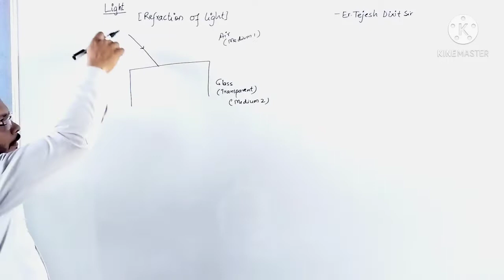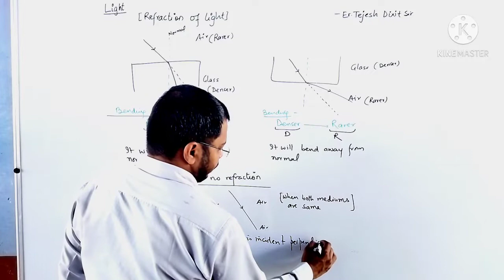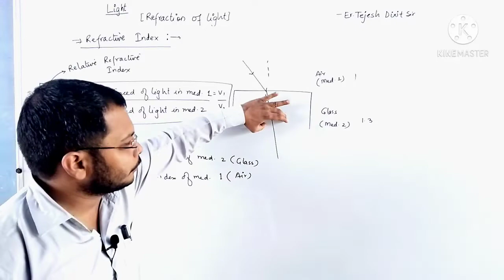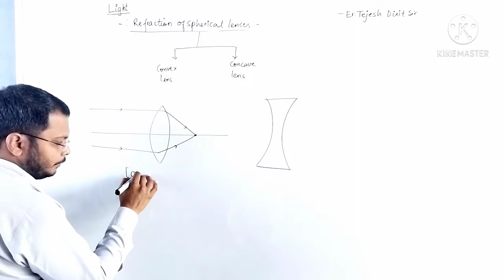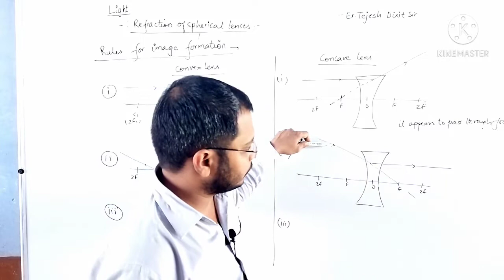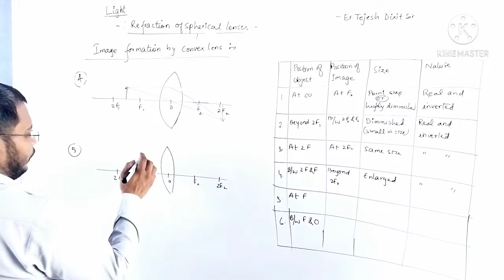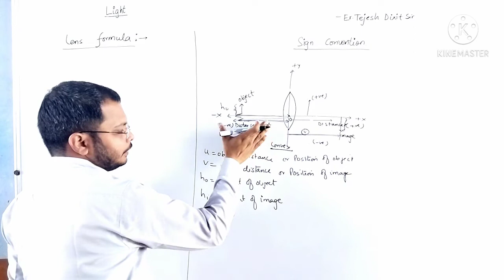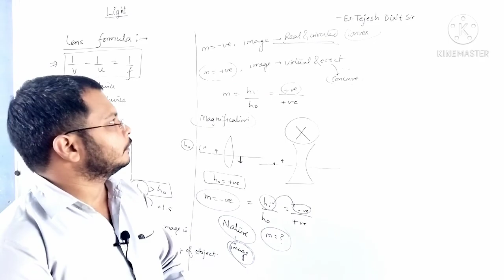Refraction of Light || Ray Optics -By Tejesh Sir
You will learn the following topics in this video:-
Refraction
Laws of Refraction
Refractive Index
Refraction through lenses
Lens Formula
Magnification
Sign Convention

Also, join telegram channel for the latest updates, videos and notes. Search 'tejeshdixit09' and join it.